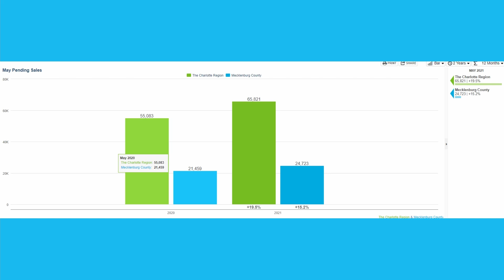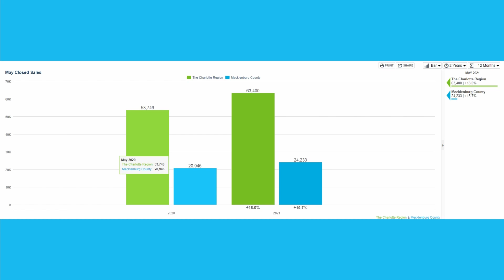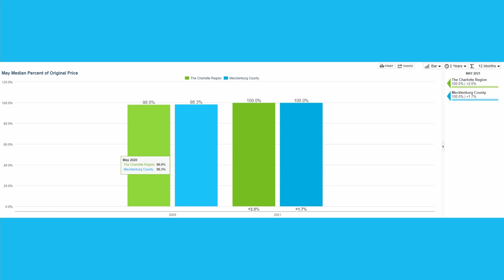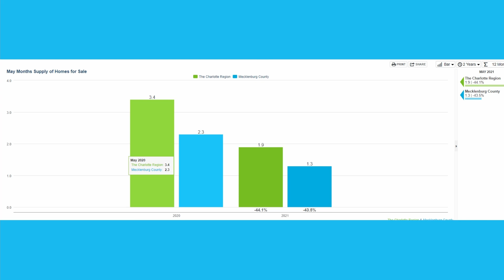Charlotte NC - Real Estate Market Update - June 2021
Hey friends, your Queen City Charlotte real estate agent here to give you your Charlotte NC Housing Market 2021. The Charlotte NC real estate market update is for June 2021 . In this video I review the statistics provided by the National Association Realtors about what is going on in the Charlotte North Carolina housing market. I review the Charlotte NC real estate market, the housing markets supply of homes, amount of new listings, pending sales, homes that made it to the closing table, new listings, median sales price, and the median percent of original price. It is a lot of data and numbers, but if you're looking to buy or sell this coming season, this would be a good place to start!

What home buying or selling hacks do you know about Charlotte real estate market and want to tell us about?

If you want help finding one of the best real estate agents in the nation, please let me know. I'm here to help! If you want to know more about buying a home in NC or the current real estate market conditions, or are looking for a Charlotte REALTOR please let me know. I'm happy to help. If you are a business owner and would allow me to feature your business, Let Me Know!

Thank you for checking out my channel! My goal is to provide weekly information that is actually USEFUL to help you make the right decisions when buying or selling property.

00:00 Charlotte NC Housing Market-
01:26 charlotte real estate new listings
01:46 charlotte nc pending sale
02:01 charlotte nc closed sales
02:28 charlotte nc sales price
02:55 charlotte nc percent over sales price
03:19 charlotte nc days on market
03:50 charlotte nc list to close
04:35 charlotte nc house inventory